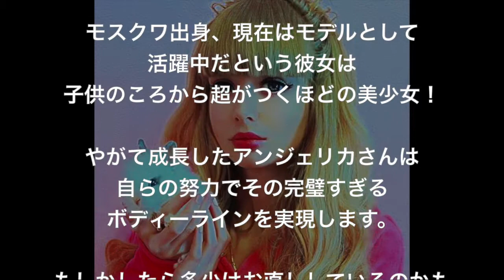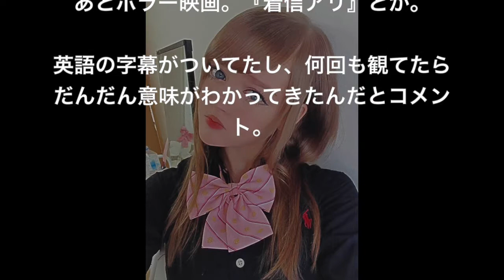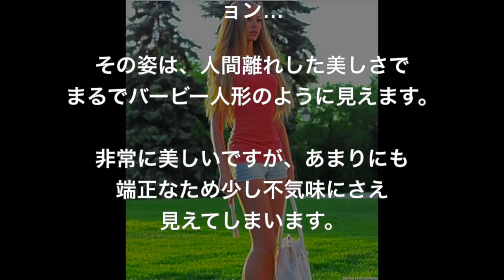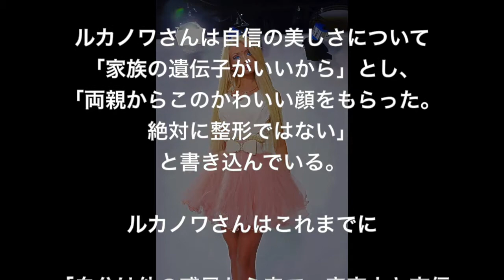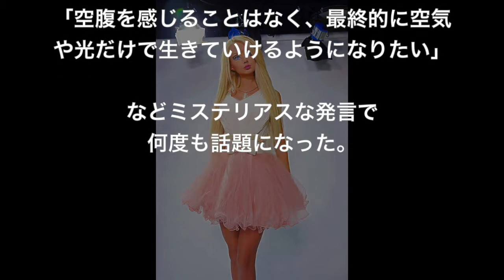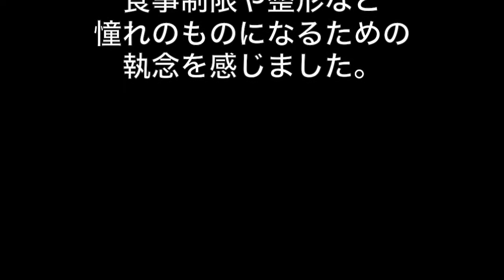【人形？】世界のリアルバービーと呼ばれる人達【衝撃】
リアルバービーは度々ネットでも話題になっていました。
誰でも憧れのものになりたいものです。
厳しい食事制限や整形など、、、
続きは動画でごらんください！